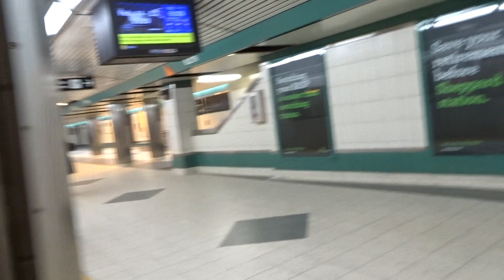Ride on TTC in Toronto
Ride on TTC subway in Toronto, Canada